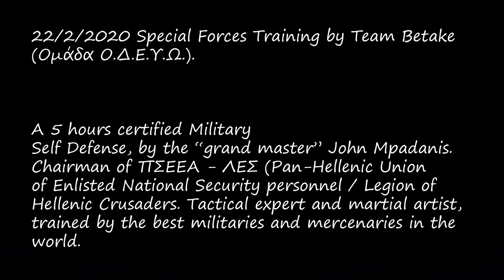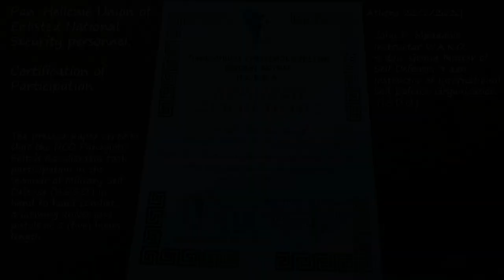Military Self Defense seminar by John Mpadanis. Special Forces Training, Team Betake (Ομάδα Οδεύω).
Team Betake (Ομάδα Ο.Δ.Ε.Υ.Ω.) Participated in a 5 hours certified seminar on Military Self Defense. Both new recruits and experienced instructors participated. John D. Mpadanis (Ιωάννης Δ. Μπαδάνης) is the chairman of ΠΣΕΕΑ - ΛΕΣ (Πανελλήνιος Σύνδεσμος Εφέδρων Εθνικής Άμυνας - Λεγεώνα Ελλήνων Σταυροφόρων), (Pan-Hellenic Unity of Enlisted National Security personnel - Legion of Hellenic Crusaders), grand master (3 dan) of International Self Defense Organization (I.S.D.O.), instructor W.A.K.O. (4 dan) and honorary member/ instructor of team Betake. He has been trained by the best militaries and mercenaries in the world and he is an expert in tactical skills. The team trained on hand to hand combat, disarming knives,  pistols and more. The instructors Spyridon Koulis (Σπυρίδων Κούλης), Andreas Liosis (Ανδρέας Λιώσης) and Panagiotis Saltzis Kavalieratos owe him an enormous thanks for his time and effort. Thank you John! And congratulations to everyone for coming and participating!

Video editing, music, animation by :
Panagiotis Saltzis Kavalieratos.